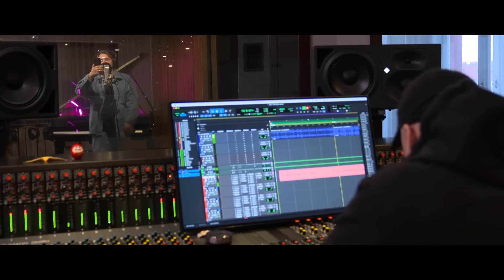Alle Auftritte vom Gewinner Leon "Ezo" Weick! | The Voice Rap by CUPRA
Leon "Ezo" Weick hat es geschafft und zieht für Kool Savas ins Voting ein. Ezo hat in der 10. Staffel von "The Voice of Germany" mitgemacht und zusammen mit seinem Coach Nico Santos bis zu den Sing-Offs geschafft.  Heute will er durch seine authentische Art, schöne Stimme und gefühlvolle Texte das Publikum überzeugen und "The Voice Rap" gewinnen. Wir haben für euch die besten Performances von Ezo zusammengefasst!

"The Voice Rap" 2023
Bei "The Voice Rap by CUPRA" stellen zwei erfahrene Rap-Coaches Kool Savas und Dardan in den Blind Auditions ihre eigenen Teams zusammen. Danach folgt eine Workshop-Phase sowie die Battles. Im VoiceRap-Finale gehen die besten vier Talente an den Start, davon kommt jeweils ein Talent pro Coach ins Publikums-Voting. Wer dort die meisten Stimmen bekommt, zieht mit seinem Coach direkt ins Halbfinale von "The Voice of Germany" ein und kann die 13. Staffel von Deutschlands erfolgreichster Musik-Show sogar gewinnen.